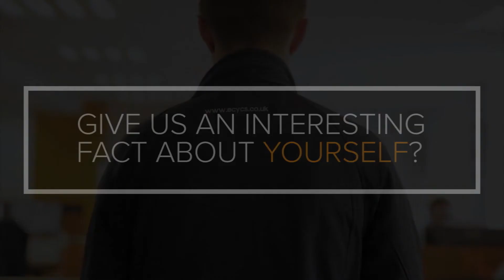ECY Vlog #32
A great week of events in London last week!